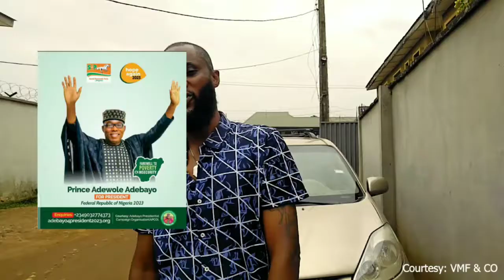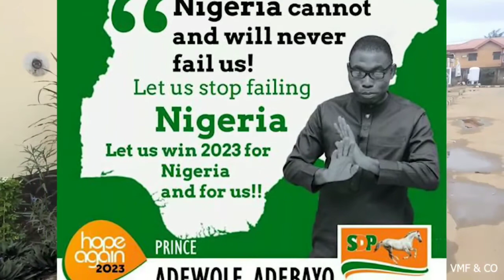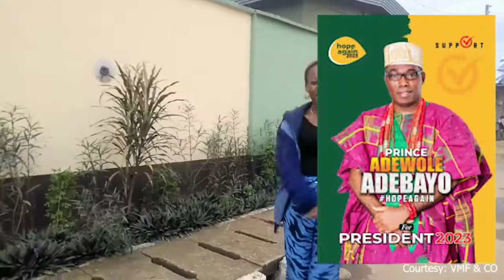Am not a politician but 🤔what your take on this,who do you vote for ........Song by IB & DEEMUSIC